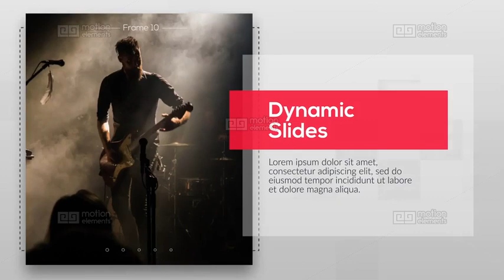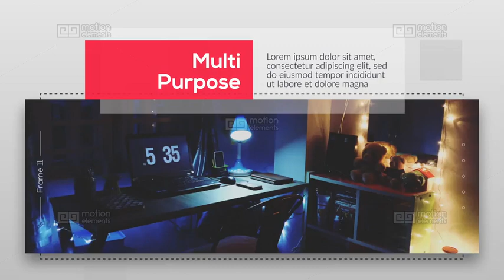Modern Minimal Presentation After Effects